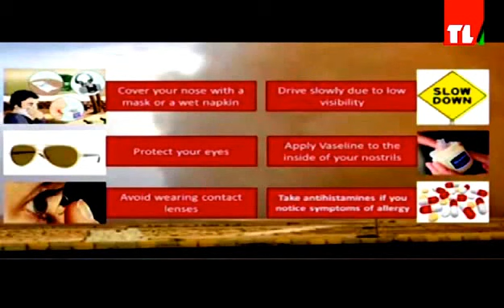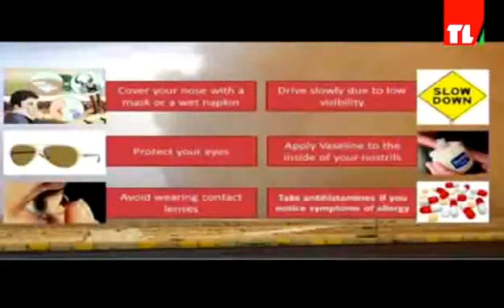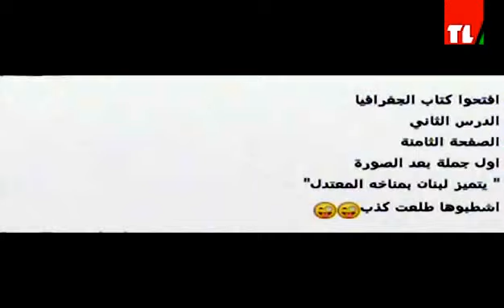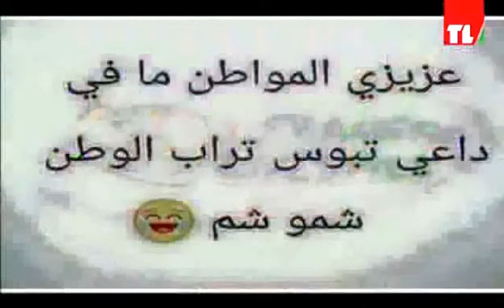Online Media 09-09-2015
Online Media Segment where we show different popular videos from the net or interesting videos to watch.
This Episode's Topics are:
- The sand storm in Lebanon
- Ultra V rocket Launch

All these videos are not copy righted